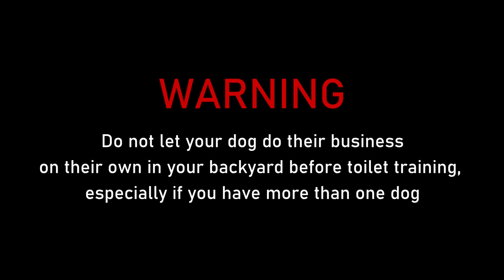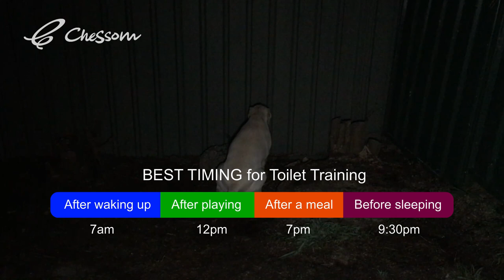Toilet Training for a Puppy or Dog in 3 Steps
Music
Jumping Happiness by Hannah